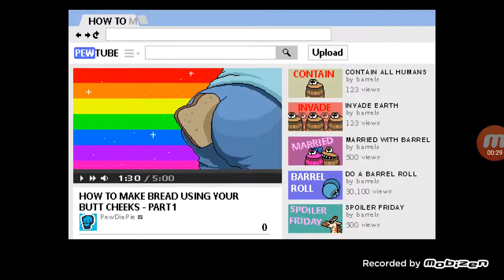PEWDIEPIE LEGEND OF THE BRO FIST EPISODE 1